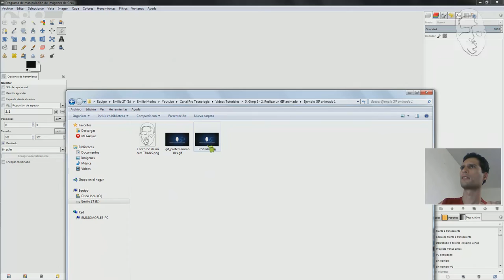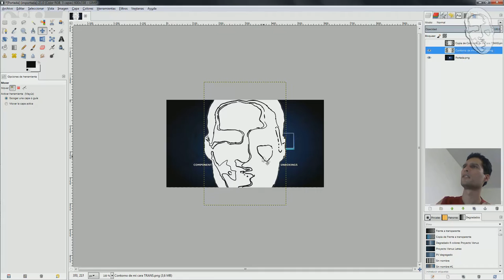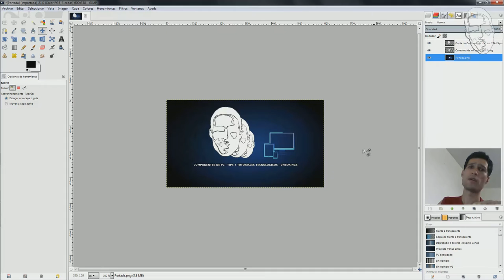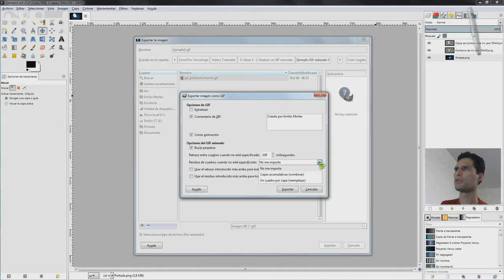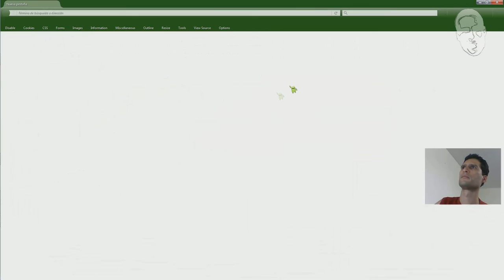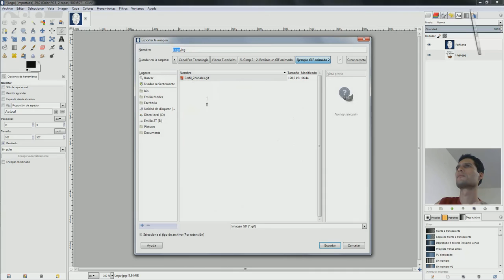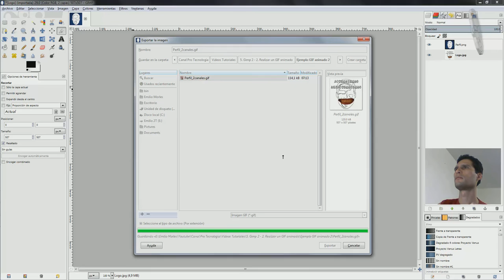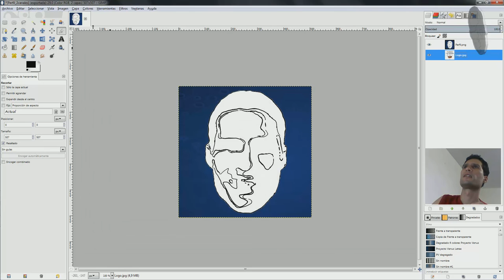Gimp 2 - Como hacer GIF animados. | Tutorial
●Gimp 2 (2016) - Como hacer GIF animados.

💰  Gana DINERO REAL por JUGAR VIDEOJUEGOS

● SPLINTERLANDS, un espectacular videojuego de cartas que te ENCANTARÁ _STEEM_.
● PROSPECTORS, es un juego en el cual podras MINAR ORO virtual y cambiarlo por DINERO REAL _EOS_.
● CRYPTOASSAULT, una batalla por el control total _Ethereum_.

● ¿Te gustaria una genial camiseta Bitcoin?

💰 **GANA DINERO** en la **RED SOCIAL STEEMIT**.

💰 Monetiza por hacer búsquedas en Internet.

DESCARGO DE RESPONSABILIDAD: NO SOY SU ASESOR FINANCIERO, LEGAL O TRIBUTARIO. COMPARTÍ MI OPINIÓN. NO SOY UN EXPERTO. NO GARANTIZO UN RESULTADO PARTICULAR NO TENGO CONOCIMIENTO INTERIOR. NECESITA HACER SU PROPIA INVESTIGACIÓN Y TOMAR SUS PROPIAS DECISIONES. ESTO ES SOLO EDUCACIÓN Y ENTRETENIMIENTO. UTILICE MI INFORMACIÓN COMO UN PUNTO DE PARTIDA

También ofrezco mentorías vía Skype sobre blockchain y criptomonedas. 15 SBD (ó equivalente en BTC, ETH, STEEM, EOS, PayPal) por hora.